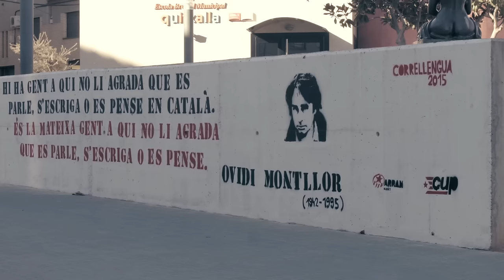Des de Navàs capgirant la història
LlavorArrelFruit ACTE NACIONAL 29 de gener, 19;30, Teatre La Lliga de Capellades